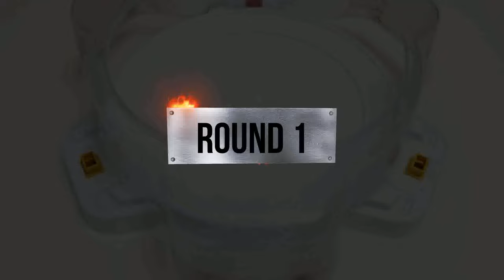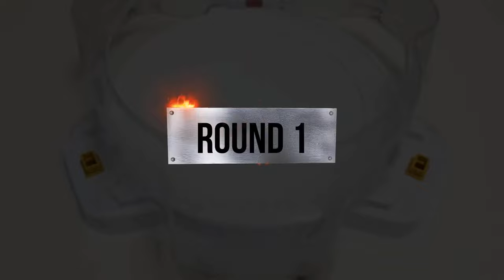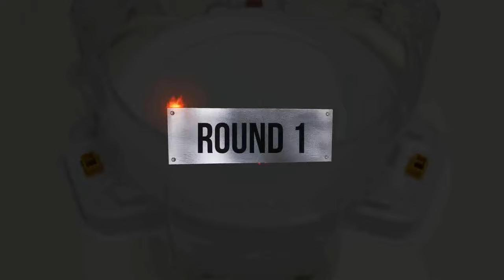【Legend Spriggan VS ALL Beyblade Burst God Marathon】 ベイブレードバースト神 Beyblade Burst God 베이블레이드 버스트 갓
Beyblade X
Chrome Ryugu

Beyblade Burst
Beyblade X